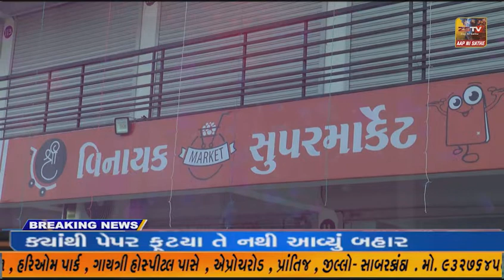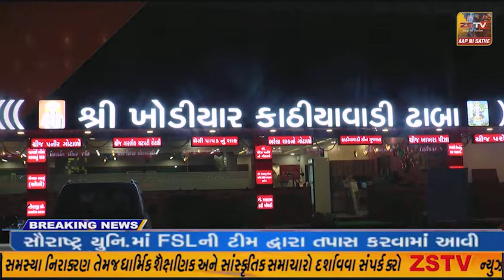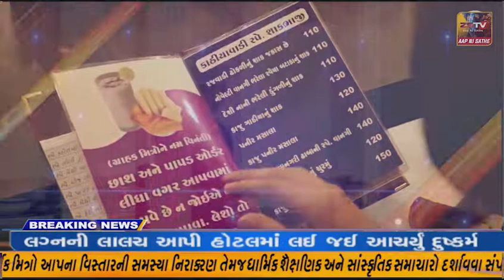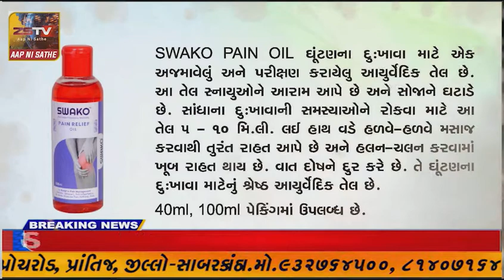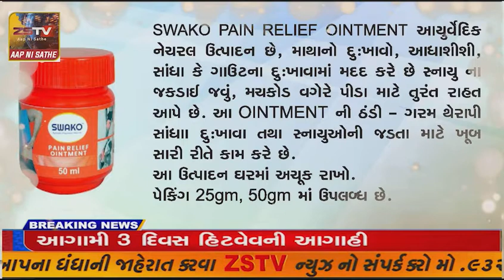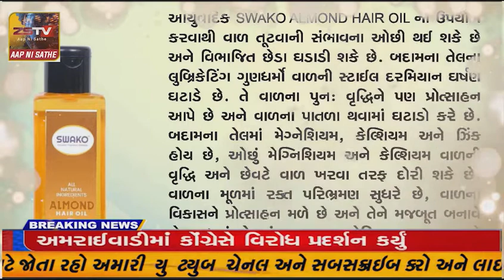સાબરકાંઠાની છ પાલિકામાં 500થી વધુ કર્મચારીઓએ કર્યું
સાબરકાંઠાની છ પાલિકામાં 500થી વધુ કર્મચારીઓએ કર્યું પેનડાઉન, પાલિકા બહાર કામકાજ બંધના બોર્ડ લાગ્યાં, અરજદારો પાછા ફર્યાં